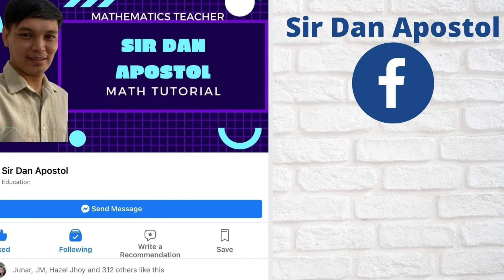Division of Decimals | TAGALOG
TO DIVIDE DECIMALS
1: Estimate the answer by rounding . You'll use this estimate to check your answer later.
 2: If the divisor is not a whole number, then move the decimal place n places to the right to make it a whole number. Then move the decimal place in the dividend the same number of places to the right (adding some extra zeros if necessary.)
 3: Divide as usual. If the divisor doesn't go in evenly, add zeros to the right of the dividend and keep dividing until you get a 0 remainder, or until a repeating pattern shows up.
4: Put the decimal point in the quotient directly above where the decimal point now is in the dividend.
 5: Check your answer against your estimate to see if it's reasonable.